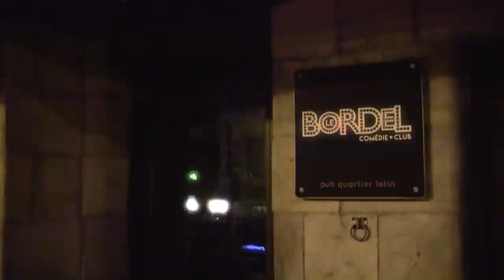#371 - Jean-Michel Anctil et Michel-Olivier Girard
Cet épisode est une présentation de Alexandre Ouellet ), de Nord VPN ), de Polysleep ) et de la Boîte Végane

Dans cet épisode de Sous Écoute, Mike reçoit le géant de l'humour  Jean-Michel Anctil qui a failli tuer quelqu'un avec sa boule de quille et Michel-Olivier Girard qui nous raconte comment c'est d'être Monsieur A&W.